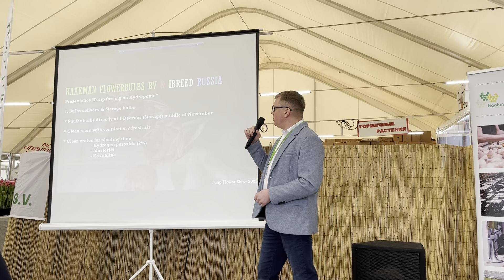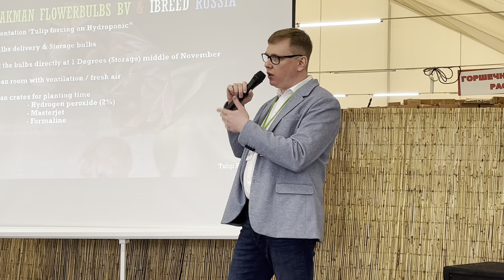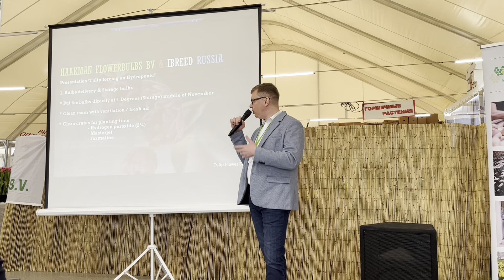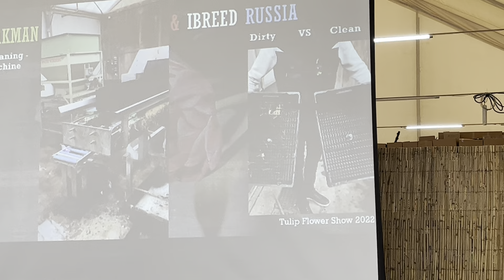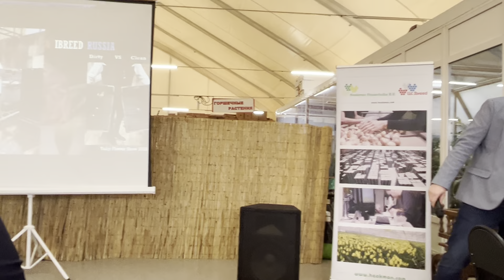Лекция на цветочной выставке о гигиене выгонке тюльпанов. От Haakman